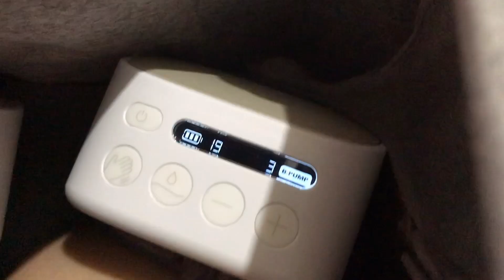Imani i2 Plus Official Review | Gladys SG.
Here's my detailed review of Imani i2+ Wearable Breastpump. Finally, after 2-months of using this electric breastpump I'm now able to give my detailed review. I did unbox this Imani i2+ and introduce the new features offered (link below) And now, I will share my detailed thoughts related to new features and I'm excited to share my thoughts.

To avail:
Thru their website

Any clarifications? I-comment mo yan sa baba Mommy.
Kung meron pa kayong video suggestions or any pump na gusto n'yong ireview ko, comment down your suggestions. Thank you!

Join our Mommy support group:
PUMPING INAYS